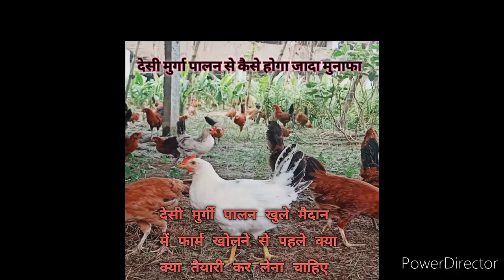sonali deshi murga me Kya taiyari karni chahiye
all type deshi chiks available
sonali deshi chicks
kadaknath chicks
Quail (bater) chicks
kuroiler FFG chicks
duckling chicks

sonali deshi bird
1 kg weight  75 - 80 day
1 kg weight = 3 kg feed